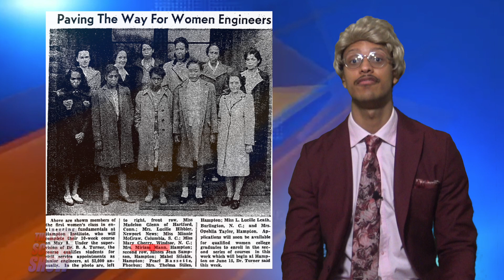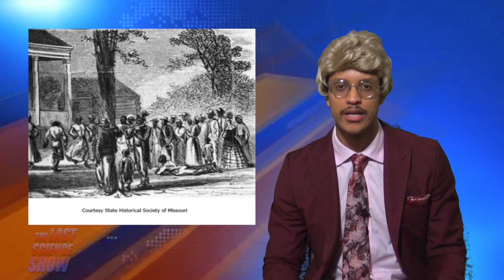Janez Lawson: Black History Month Highlight 2023 - TLSS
Janez Yvonne Lawson Bordeaux was an American chemical engineer who became one of NASA's computers. She was the first African-American hired into a technical position at Jet Propulsion Laboratory. She programmed the IBM 701. Janez Lawson is our Black History Month Highlight 2022. Thank you Janez for making history!